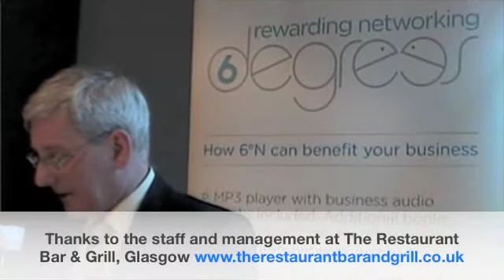6 Degrees : Brian Watson : His business background : Part 4/15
Brian Watson discusses his business background on 6 April 2010, Glasgow Part 4 of 15.